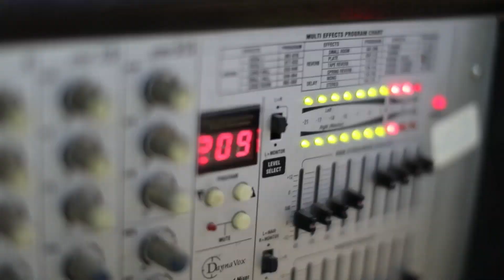ديكة نارية حريقة اكشن للفنان يزن حمدان العريس انس بواقنة - باقة الشرقية 2019